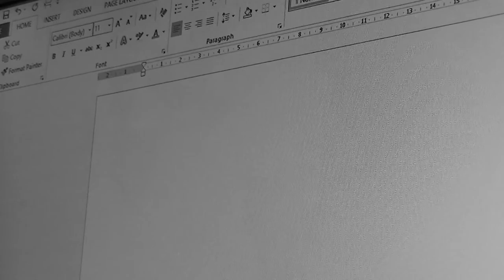Ryerson University Portfolio (2014) [Accepted] - "Colour"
Please note in the comments below: any issues you have and criticism that might help improve this video. Credit for the music goes to Joe Marson & The Satisfied Mind.
You can find the song and more information on the artist

READ AFTER VIEWING, IF AT ALL

The theme for Ryerson's Portfolio Video this year was "Illumination", not sure if it is that every year but whatever. I decided to do it on the a guy suffering through depression and unable to write. His friend then knocks sense into him making the main character bring COLOUR back to his own world.
--Changes that were made---
I was going to put a dramatic type-out at the end with the following line in color but decided against it (mostly because parents suggested it and when they had I immediately came up with the current idea. They then repeated that idea to me out loud. Meaning we were all on the same track.)